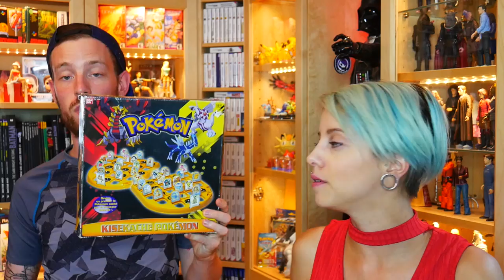[VIDE GRENIER GEEK] 02/07/17 - 💙👍 30K POCES BLEUS 👍💙